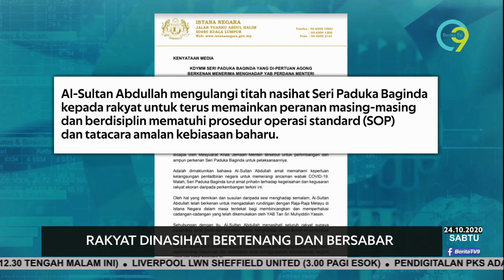DARURAT KESIHATAN | Rakyat Dinasihat Bertenang Dan Bersabar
Yang Di-Pertuan Agong Al-Sultan Abdullah Ri'ayatuddin Al-Mustafa Billah Shah berkenan untuk mengadakan rundingan dengan Raja-Raja Melayu esok bagi membincangkan dan memperhalusi cadangan yang dikemukakan Perdana Menteri..Tan Sri Muhyiddin Yassin.